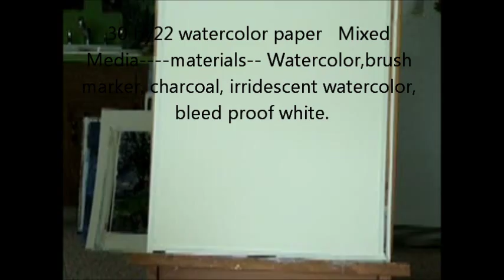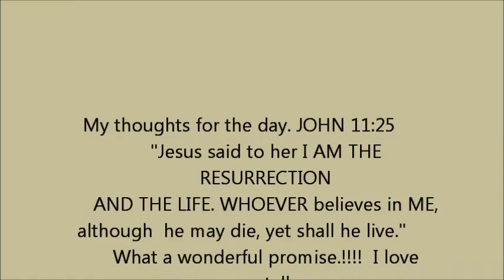PAINTING CORNFIELD AT SUNSET By MILLIE GIFT SMITH 001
PAINTING CORNFIELD AT SUNSET